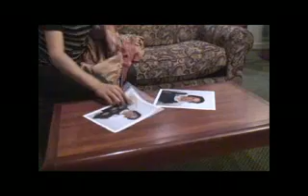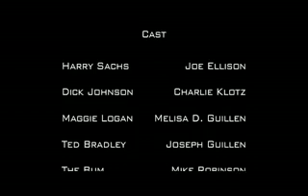"Pacific Vice" (48 Hour Film Project 2007)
Two up and coming Bay Area detectives must find and stop Maggie Logan the personal Chef who's clinets have gone missing.